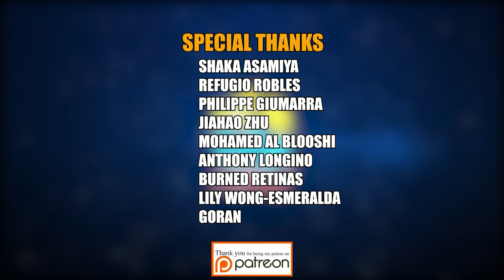KOFXV - The King Of Fighters XV Video Review